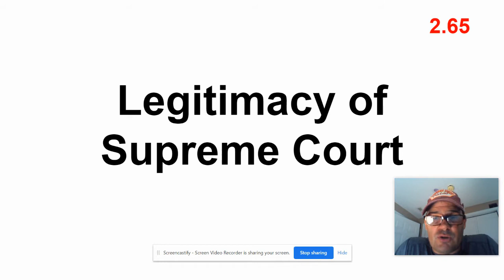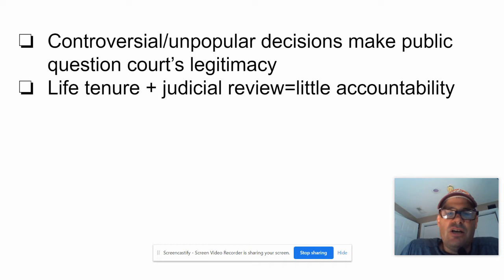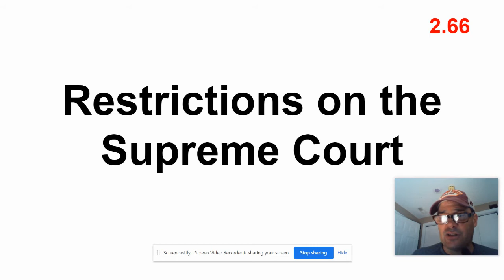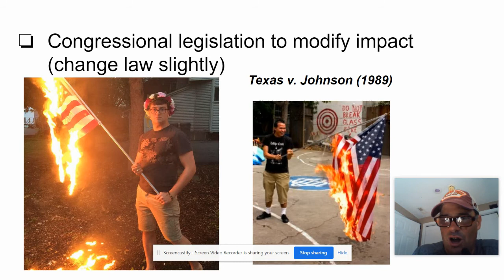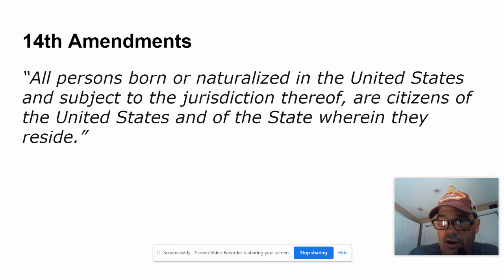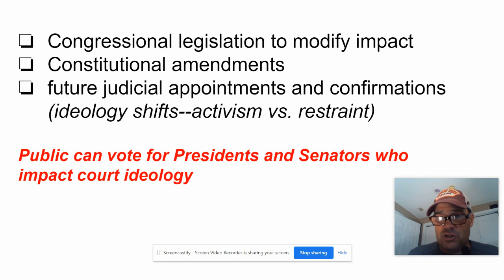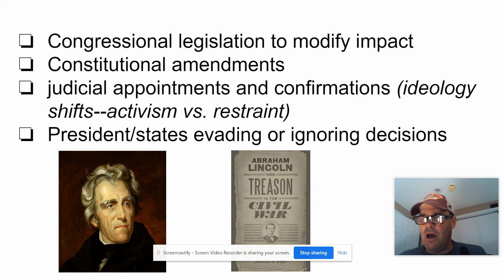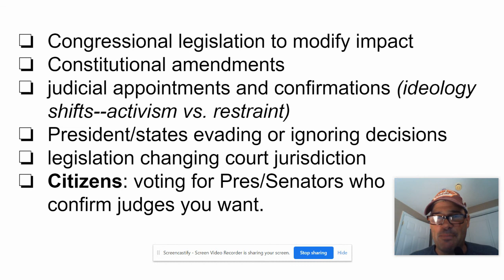Unit 2c: Legitimacy/Restraints on SCOTUS 2.65-2.66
AP Government and Politics Unit 2
Legitimacy and restraints on the Supreme Court